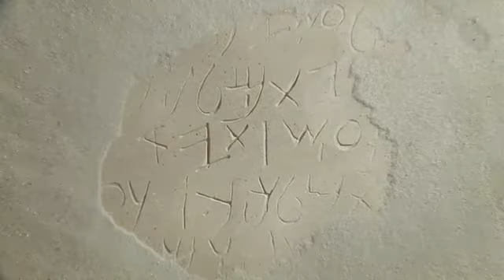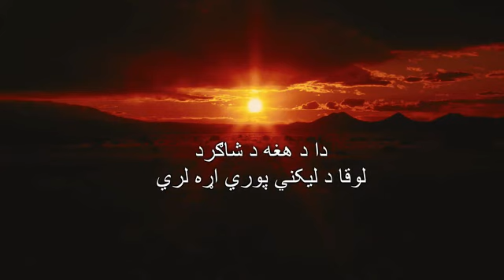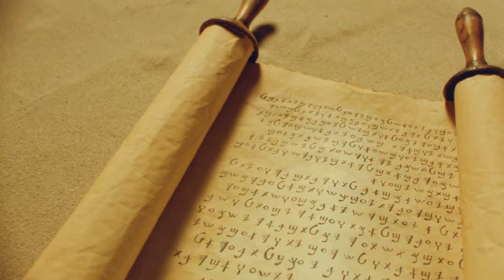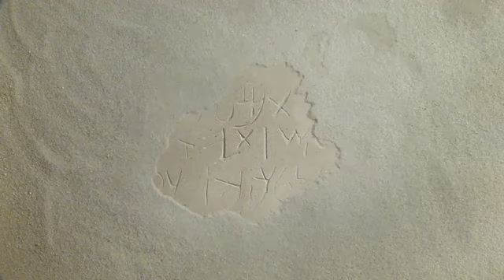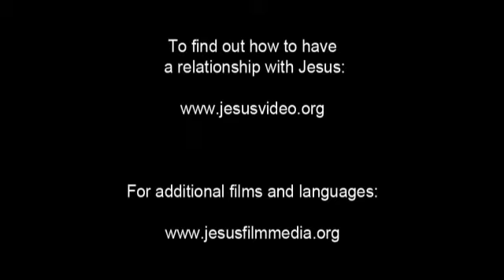Pashto, Southern Jesus Film! Life Saving Good News! Jesus is Risen! Risen Jesus Saves!